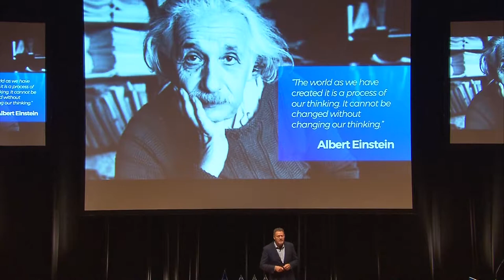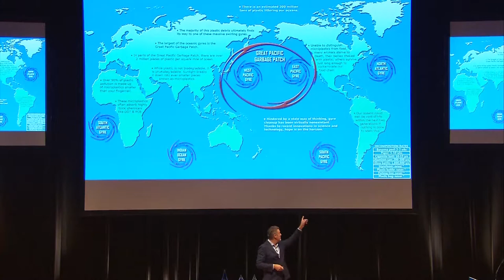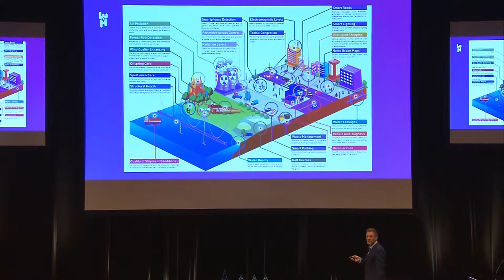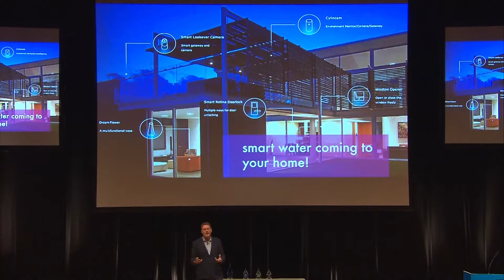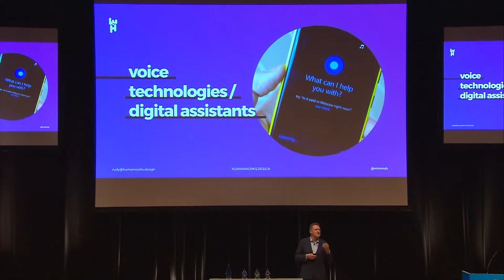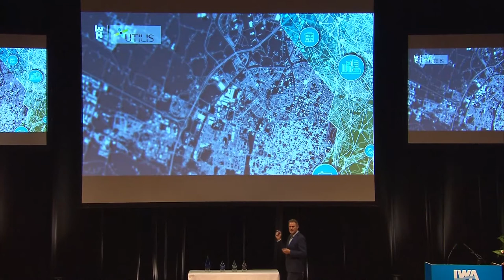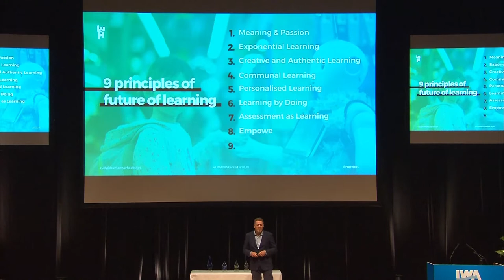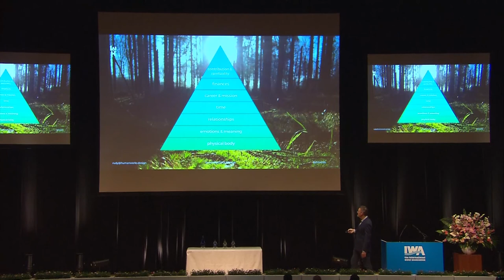Rudy de Waele - Consciousness of Water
How are technology trends, such as IoT, Genetics, Robotics and Artificial Intelligence impacting our collective daily lives? What impact is the digital transformation having in the water sector?

In this talk, futurist, innovation strategist and change agent, content curator and author, Rudy de Waele highlights some of the world’s cutting edge technologies that are disrupting the sector. From drone-based water leakage detection to edible seaweed-based water balls, new technologies exist that can improve water resources management, provide basin-level insights to manage water risk, create advanced materials for producing new sources of water, or provide smart water and sanitation services at much lower cost.

As automation starts replacing repetitive and predictable tasks, and machine learning renders the knowledge society obsolete, this raises the question: what will be the workforce of the future? Rudy de Waele, who has assisted global brands, entrepreneurs and startups, companies and organisations re-inventing and transforming their business believes that conscious leadership and collaboration across the entire water ‘ecosystem’ will be the bastion of a new economy based on unique human to human services - traits that machines can’t replace.